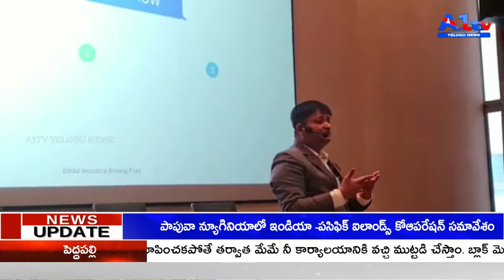హైదరాబాద్ :గచ్చిబౌలి బ్రహ్మకుమారిస్ శాంతి సరోవర్లొ ఎథికా ఇన్సూరెన్స్ బ్రోకర్స్ వర్క్‌షాప్‌ నిర్వహిం